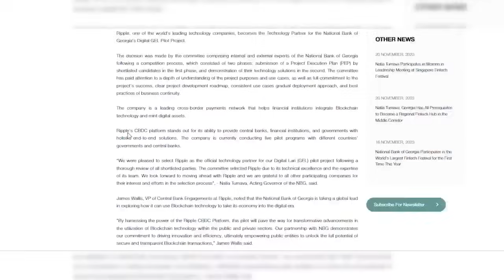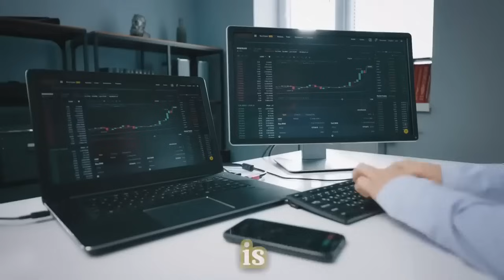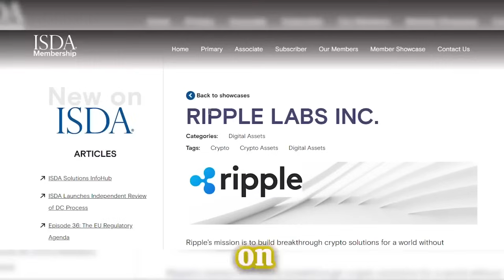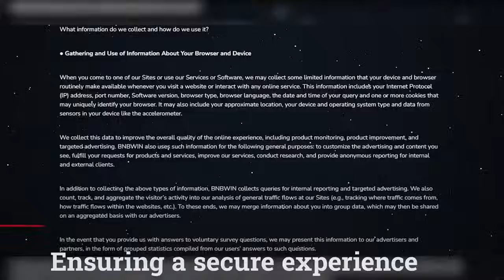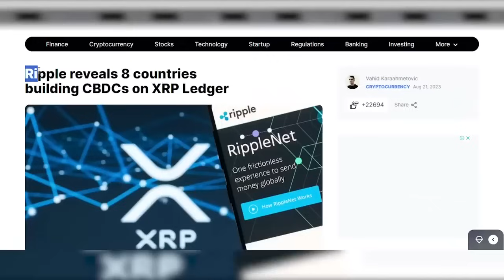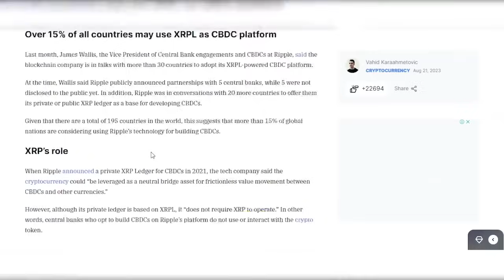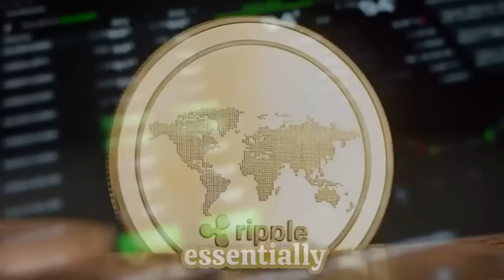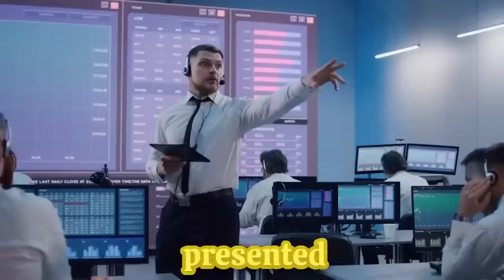RIPPLE XRP - U.S. CONGRESS BUYS XRP AT $9,900! (DETAILS OF SETTLEMENT OFFER REVEALED!)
RIPPLE XRP - U.S. CONGRESS BUYS XRP AT $9,900! (DETAILS OF SETTLEMENT OFFER REVEALED!) XRP NEWS TODAY, XRP PRICE PREDICTION